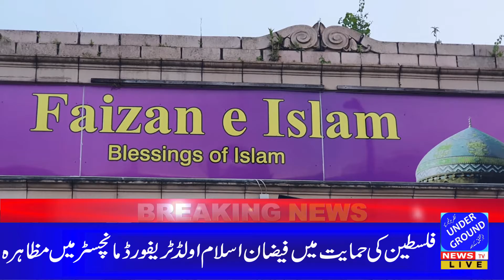Faizan Islam Demonstrates in Support of Palestine at Old Trafford Manchester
Underground News is the vision set forth by a group of young professionals. An Exclusively personal and self-implemented effort, Underground News speaks for itself as a prime example of the talent, passion and skill that the youth of the country possess. An in this case all these qualities amalgamate, to serve a national purpose. Bringing the idea of Underground news to life, and then maintaining its elevated standard, was no easy task. The amount of time, effort, and resources exhausted in the execution of this project were not minor by any possible standards.